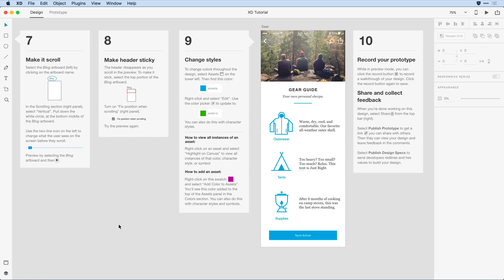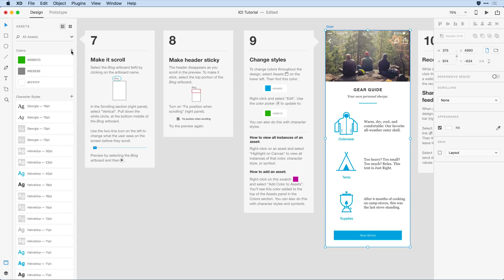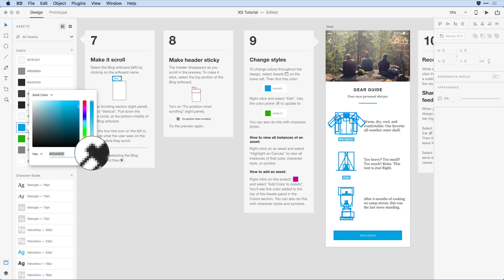Step 09: Change Styles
Explore XD’s assets panel, and see how easy it is to manage colors, character styles, and symbols across your design.